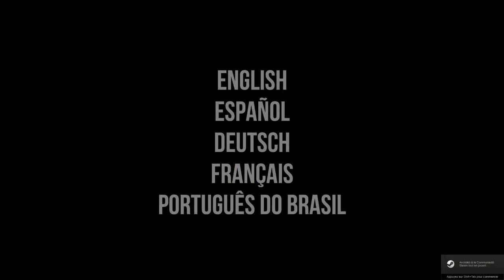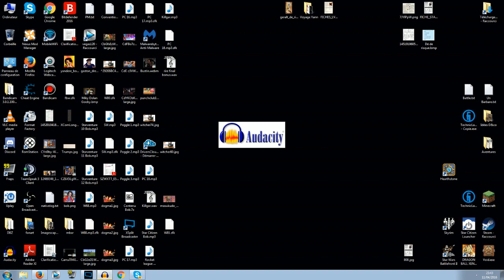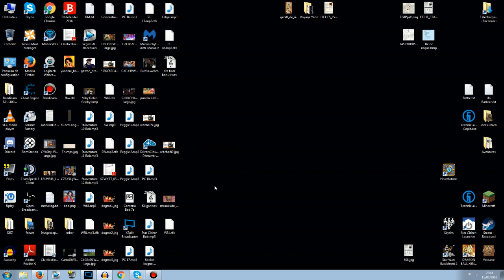[TWITCH] Boblennon - Street Fighter V - 11/04/16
Jeu : Street Fighter V

Bon visionnage ! ^^